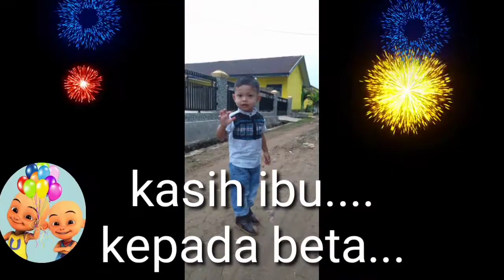KASIH IBU 💙Lagu Anak Voc. Upin Ipin 🌟 Mas Aqib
Assalamu'allaikum bunda/adik2..
Kali ini ibu aqib mau kasih lagu KASIH IBU versi UPIN IPIN.
bagaimana lagunya??? Simak terus ya??
Liriknya:
KASIH IBU...
KEPADA BETA.
TAK TERHINGGA
SEPANJANG MASA...
HANYA MEMBERI...
TAK HARAP KEMBALI...
BAGAI SANG SURYA..
MENYINARI DUNIA...